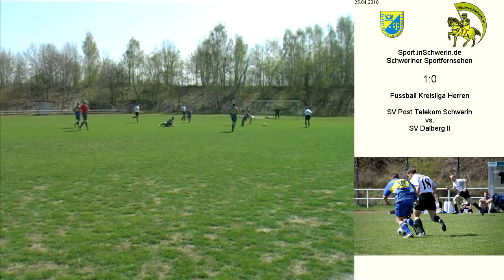Fussball Kreisliga Herren 4:0 (1:0) SV Post Schwerin vs. SV Dalberg II